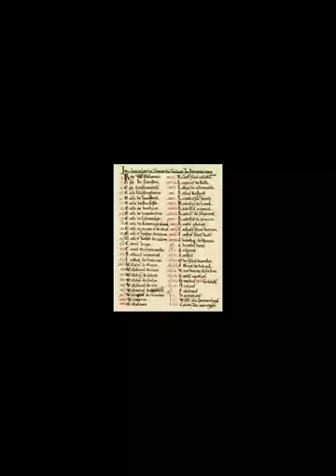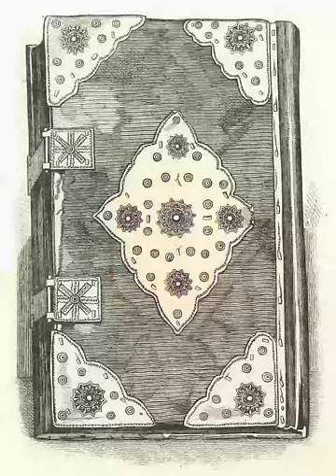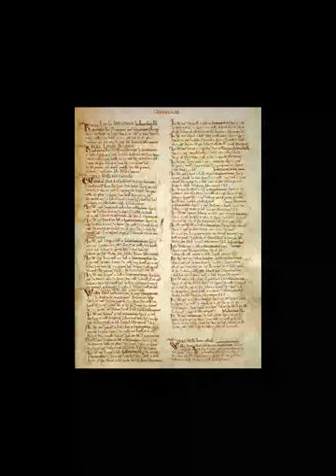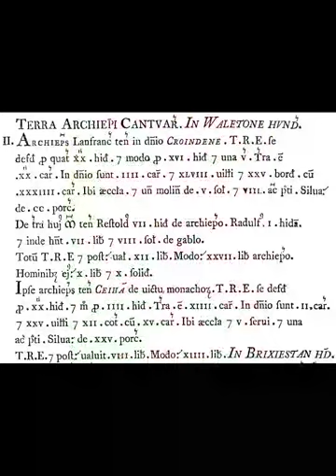Domesday Book Name